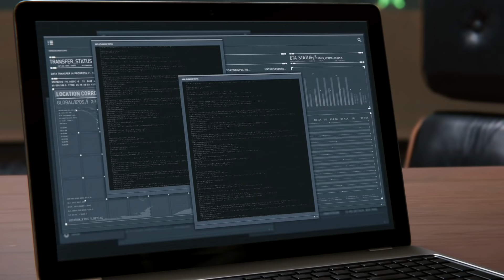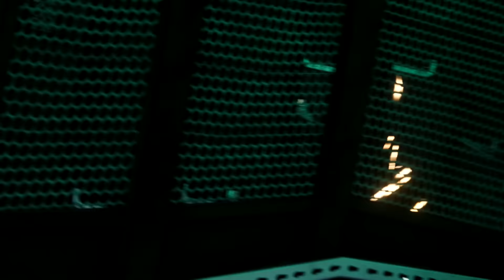SPIDER-MAN PS4 - Gameplay Walkthrough Part 7 - Halloween Party (PS4 PRO)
Spider Man PS4 2018 Gameplay Walkthrough Full Game PS4 PRO No Commentary 1080p 60fps HD let's play playthrough review guide